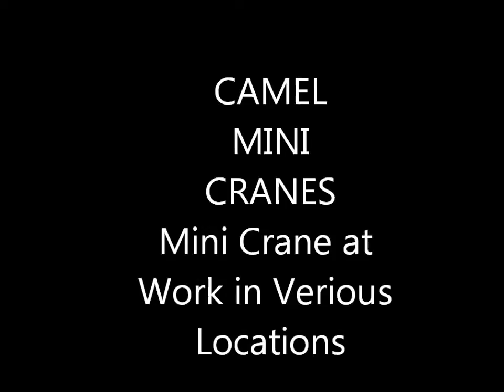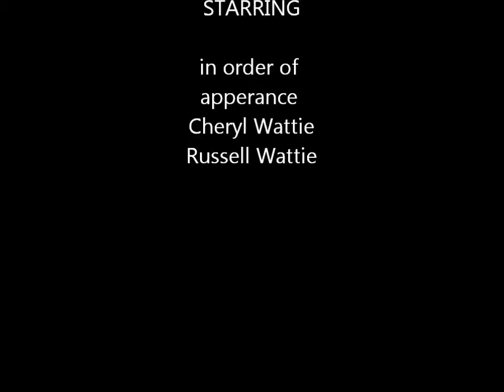Camel's Mini Crane Promo.wmv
A promotional video of Camel's Mini Crane, demonstrating, its superior restricted access capabilities. The footage in Ito En's Wangaratta Green Tea Plant highlights its effectiveness in tight locations, with a width of 780mm the crane demonstrated its efficiency, taking only 9 days to do all the restricted access work on this job being less than half the time originally planned.
This Crane is ideally suited to the likes of Paper Mills, Sawmills, & Particle Board Plants. Builders would find it valuable in renovations and commercial fit outs.